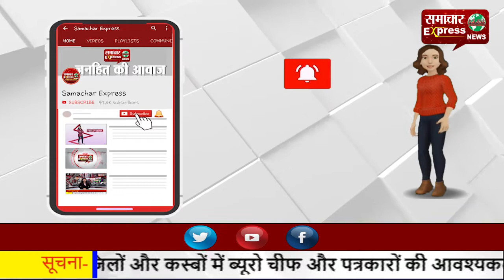सिंघु बॉर्डर पर डटे आंदोलनकारी किसान, फूंका पीएम मोदी का पुतला